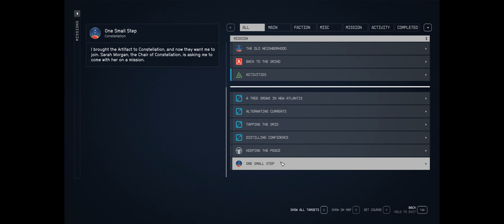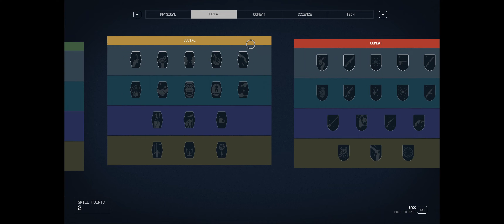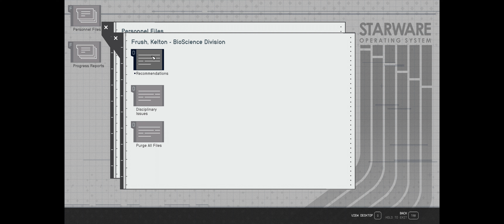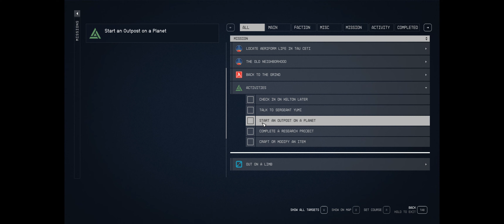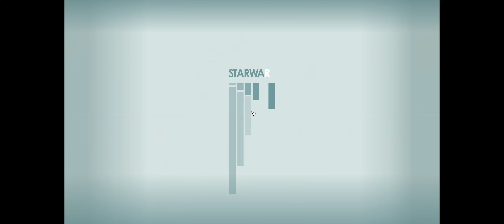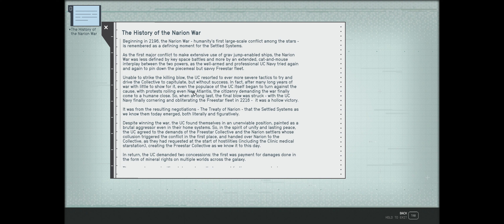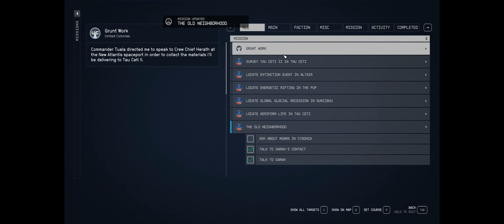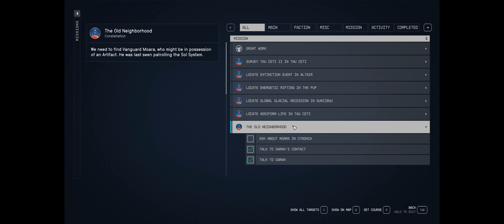Starfield Gameplay Part 4 - Joing the Vanguard (60FPS, UWQHD, No Commentary)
Welcome to my Starfield playthorugh.

In this episode we gonna help Kelton again in Out on a Limb side mission.
After that we gonna learn a bit about Vanguard, go through some test and join them.